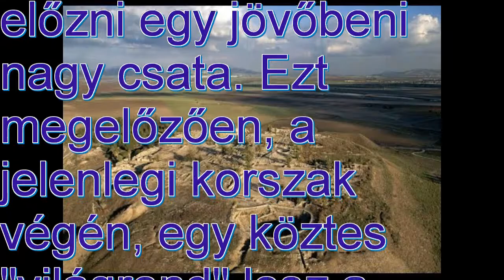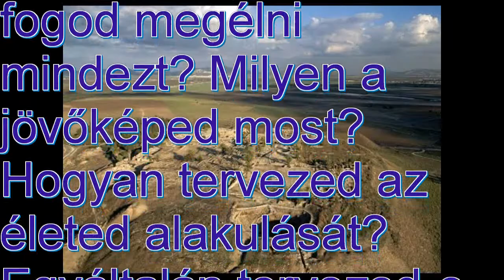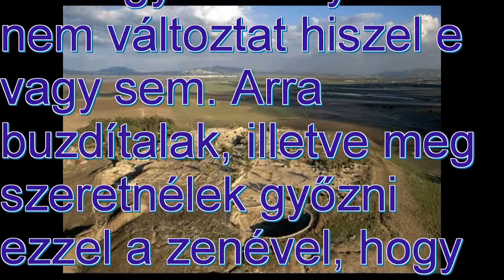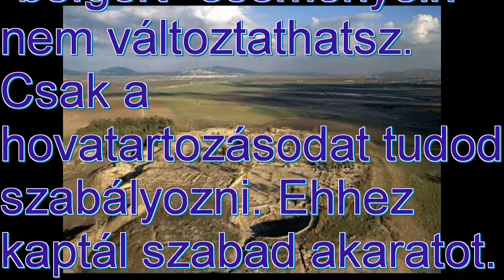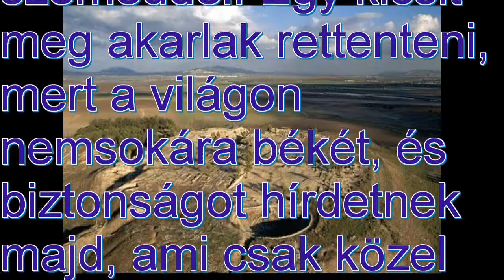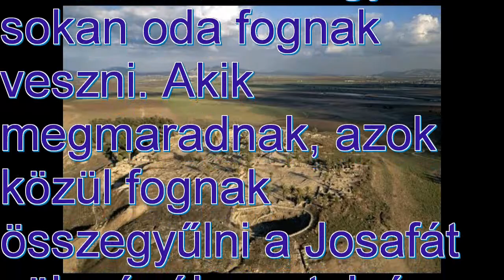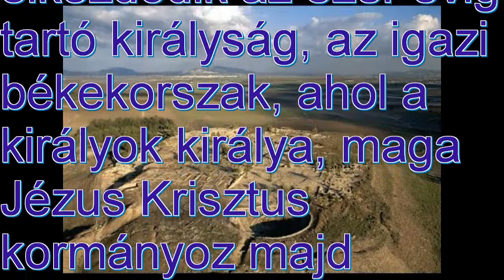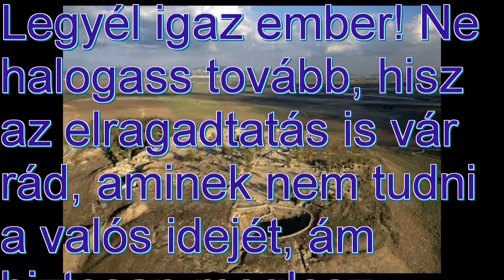A millenium elött [Movie music] by Melon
Ez az üzenet nagyon-nagyon fontos minden ember számára!
Elrejtettem egy hibát. Ha figyelmesen elolvasod az üzenetet, megtalálhatod.